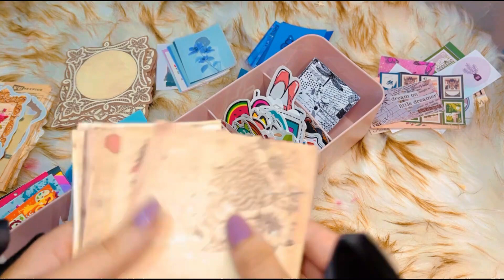vintage scrapbook supplies asmr no talking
in this video, you can see arranging supplies for DIY scrapbook crafts.  after unboxing scrapbooki8ng diy supplies I have made an ASMR video of arranging them.